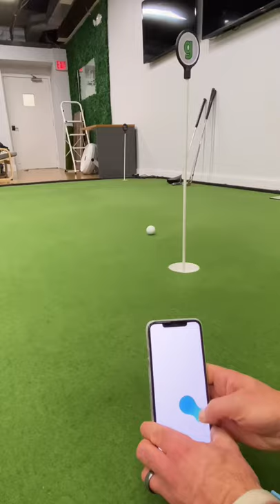REMOTE CONTROL GOLF BALL 🤖